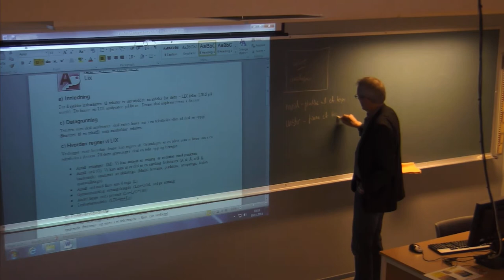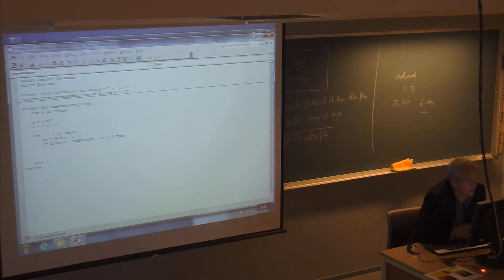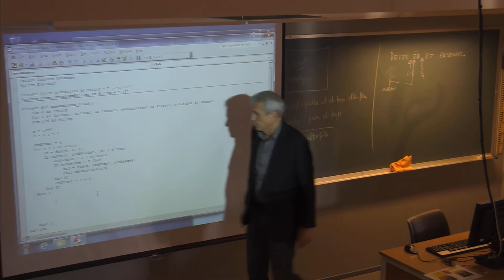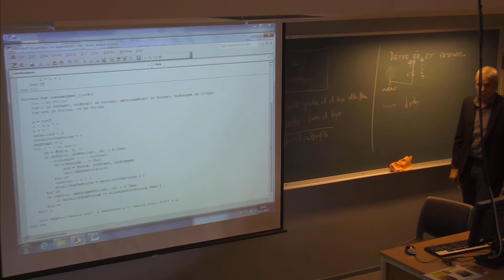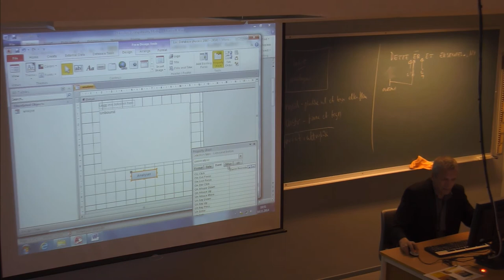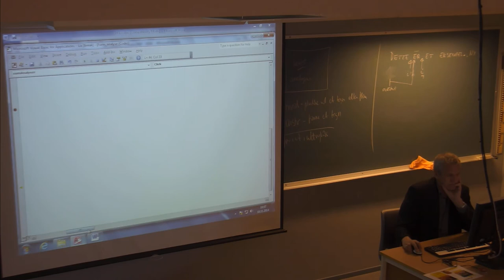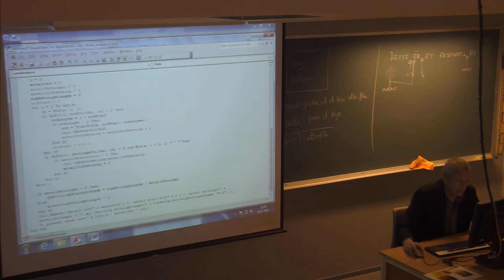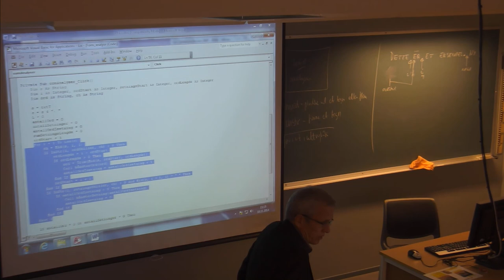01-F-63 Forelesning IBE151 (10. nov. 2014)